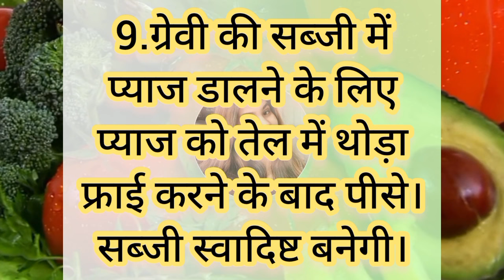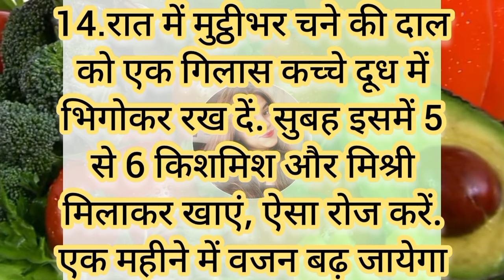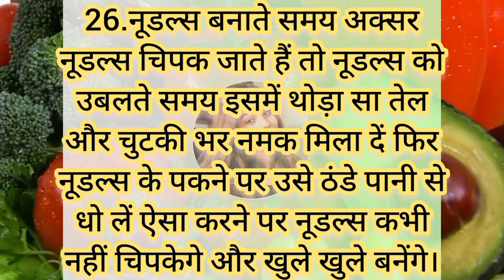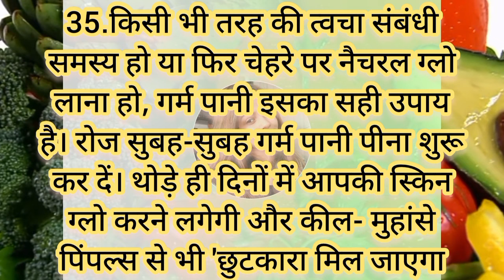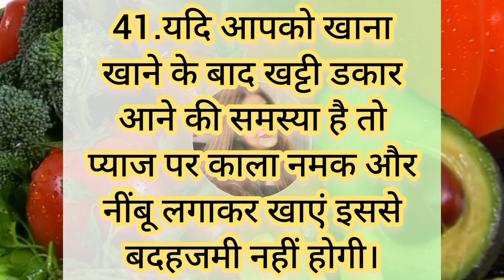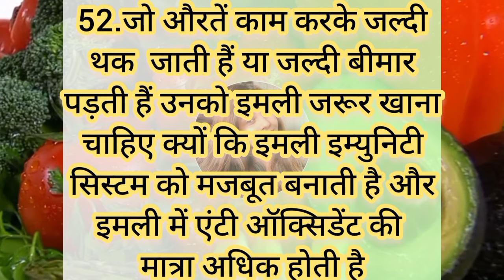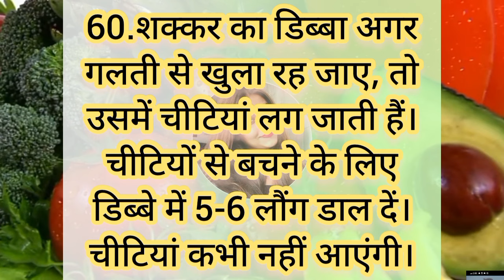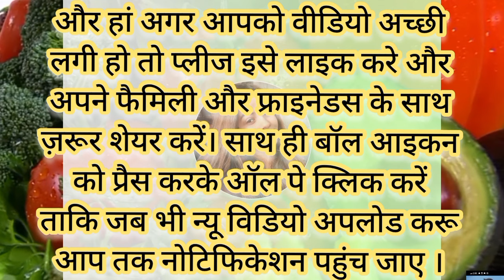स्वादिष्ट और जल्दी खाना बनाने के बहुत ही आसान टिप्स/महिलाए समय निकालकर जरूर देख ले 63 Tips in Hindi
85 बहुत ही काम आने वाले किचन के टिप्स/ 85Amazing Kitchen Tips in Hindi/New Kitchen Tips/Useful Tips
85बहुत ही काम आने वाले किचन के टिप्स /85 Amazing Kitchen Tips and Tricks in Hindi/New Kitchen Tips
10 बहुत काम आने वाले किचन टिप्स/ 88Amazing Kitchen Tips and Tricks/Useful Kitchen Tips in Hindi
10 बहुत ही कमाल के किचन टिप्स/Amazing Kitchen Tips and Tricks in Hindi/Useful Kitchen Tips/KitchenTip